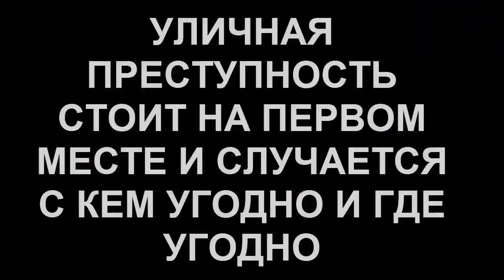МУАЙ ТАЙ vs ТХЭКВОНДО - 5 ВЕЛИКИХ БОЁВ В РИНГЕ - ЧЁРНЫЕ ПОЯСА ПРОТИВ ШОРТ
Привет звёздные мотыльки! В этом видео обзоре, мы посмотрим сразу 5 поединков между бойцами Муай Тай и Тхэквондо, которые проходили в ринге между топовыми бойцами, а не где то в подвальных залах между новичками.